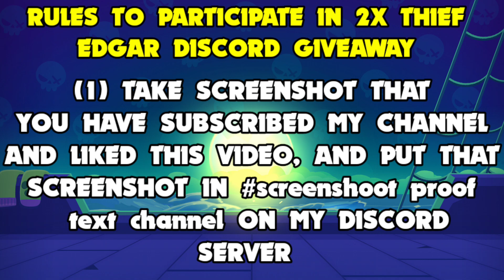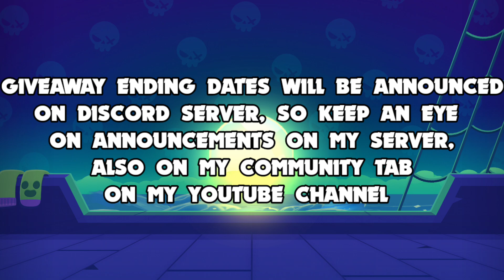3x THIEF EDGAR SKIN GIVEAWAY | SEASON 24 SANDS OF TIME GIVEAWAY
Join our vibrant Brawl Stars community on Discord for exclusive content, epic discussions, and endless gaming fun! 🌟 Connect with fellow Brawlers, share your gameplay highlights, and stay up-to-date on the latest Brawl Stars strategies. 🎮💬

IGNORE TAGS  🥏